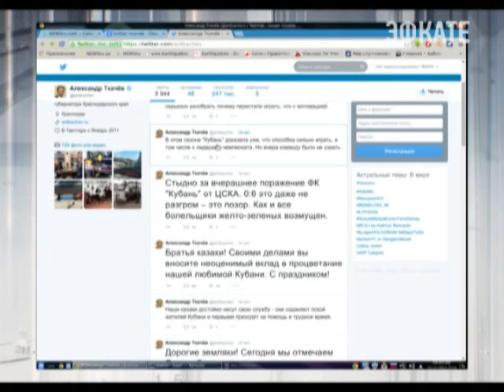Игру футбольной Кубани ждёт серьёзный анализ. Новости 24 Сочи